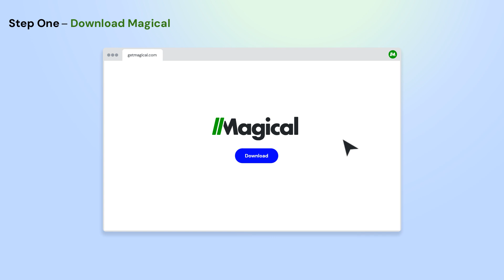How to Scrape Salesforce to Google Sheets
Want to scrape Salesforce to Google Sheets with no code or integrations? You can do it with Magical!